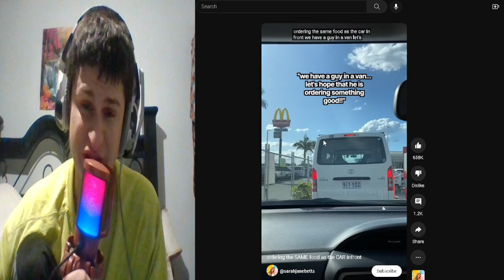Reacting to eating the same food as the previous order at fast food